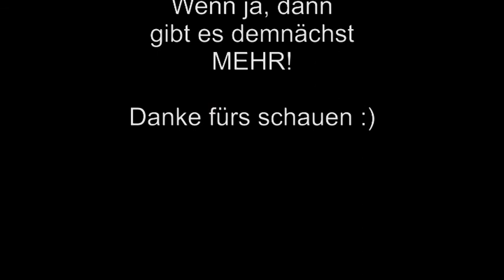Slaine Liest - Emily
Re-Upload der scheinbar recht beliebten von mir geschriebenen Geschichte "Emily"-